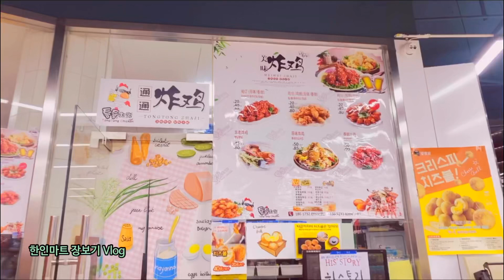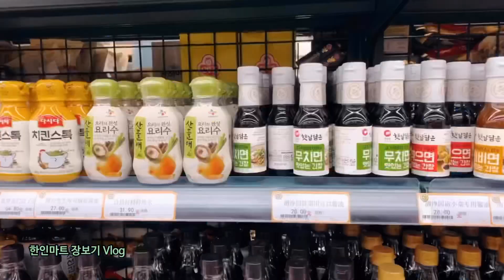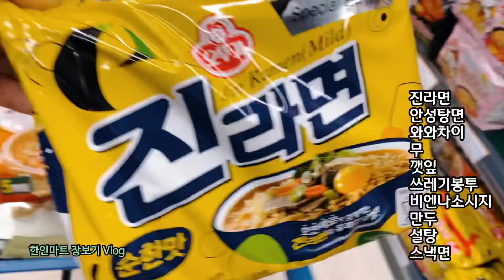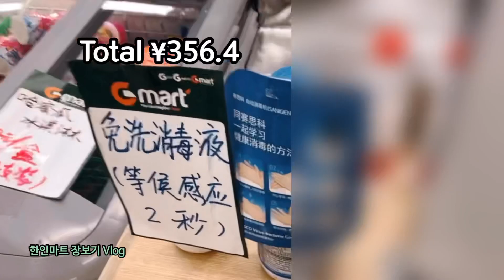중국 브이로그 | 한인마트 장보기 Korean Supermarket Tour Shanghai China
안녕하세요 낭만신디입니다.
3/10 퇴근 후 한인촌에 있는 여러 마트 중에 G마트에 갔습니다.

G mart
Hongquan road, Minhang, Shanghai. China